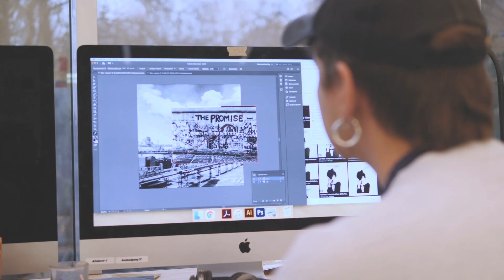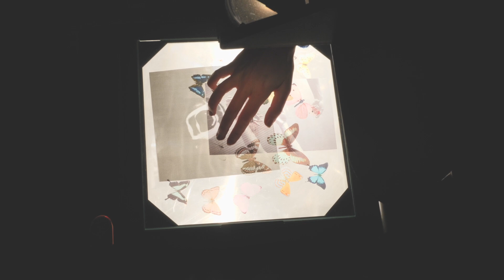Kunst | Kunstskole på højskole | Roskilde Festival Højskole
Mød Theo og Sira der har kunst som hovedfag. De arbejder med maleri, kollage, raku, gips, tryk og eventorienterede værker på Roskilde Festival Højskole

Ud over kunst tilbyder højskolen fag inden for grafisk design, film, musik, dans, digt, litteratur og moderne kultur.